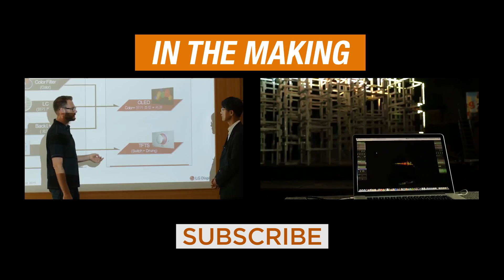VR Dream Flight Simulator?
Doc North straps into a virtual reality apparatus that promises to simulate the effect of flying in your dreams. Beyond the Oculus headset and 3D immersive environment, the MindRide system also utilizes special flying techniques, and fans to generate changes in wind direction and speed.

ITM takes you behind the scenes of spectacular projects, people, and ideas while they are being created, giving viewers an inspirational look into what it takes to make scientific breakthroughs, create companies, and invent the future. Follow North to catch the next big thing while it’s still IN THE MAKING.